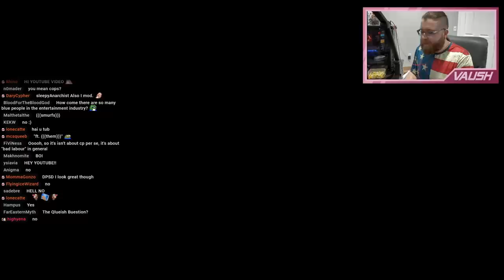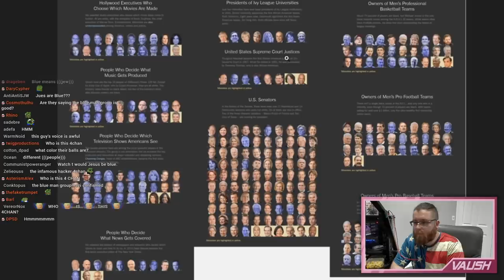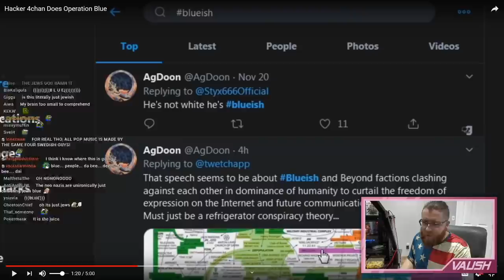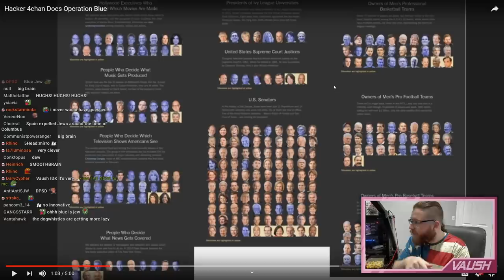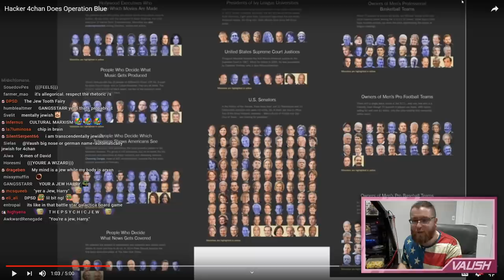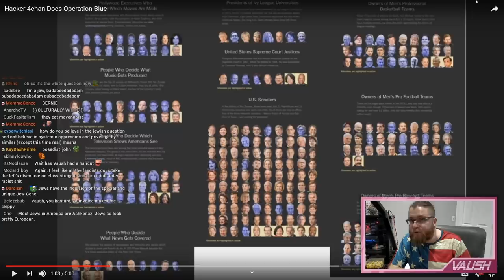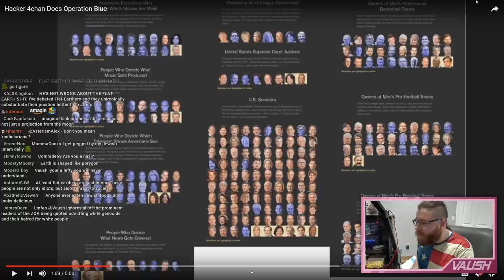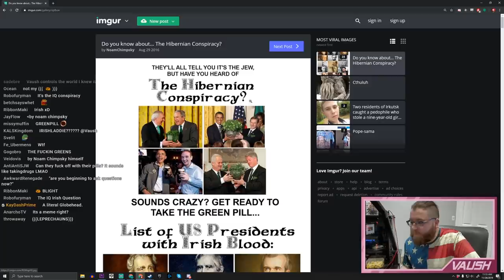Feeling BLUE? Let's Talk About the Jewish Question ft. Mr. Obvious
They will call *anyone* a Jew if it's politically expedient. Their claims are without merit. Even if they were with merit, Jews are far from the only disproportionately-represented white ethnic group. And even if they were, that doesn't prove a conspiracy. How would such a conspiracy be communicated? Is it implicit or overt? It sounds overt from how it's described. Do they all meet together in boardrooms, these Jews who have never in their life acted and identified with anything but whiteness? Anti-vaxxers have better arguments than this. Far better.